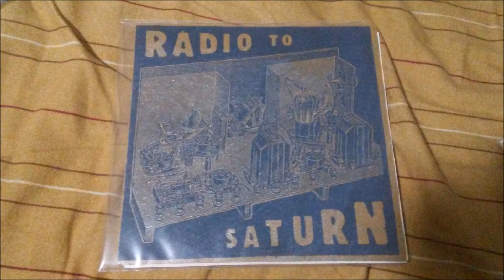Radio to Saturn- Self titled 7"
Underrated indie rock/emo band from '94 released under the label Unskilled labor. This seems to be the only release by the label.